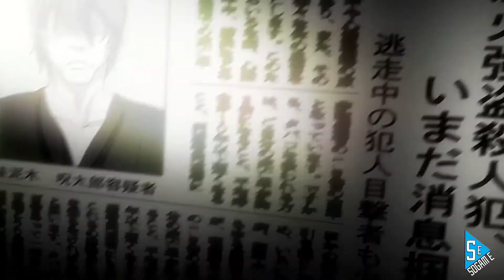¿Por Qué Es Tan BUENO Death Note?